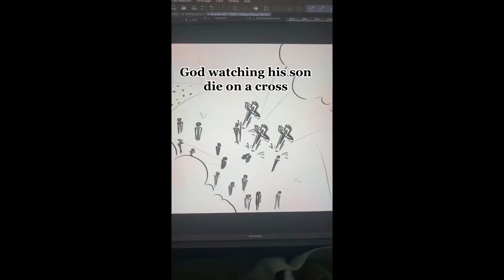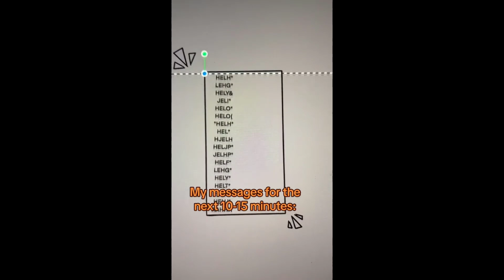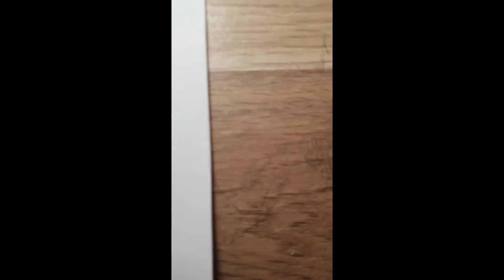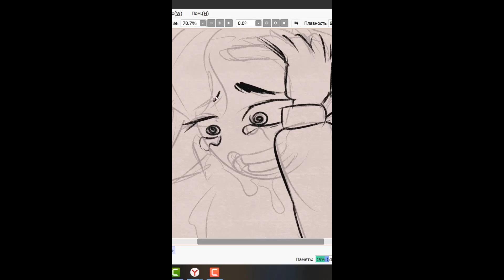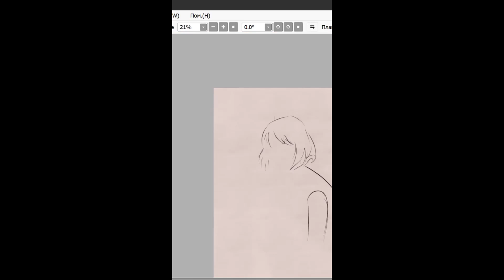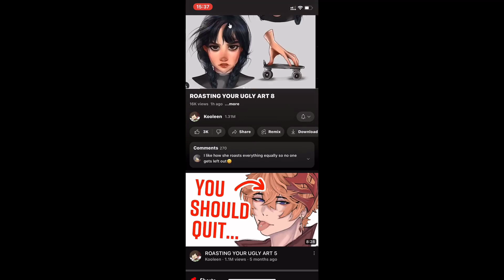Random Funny Art TikToks - New Compilation #45